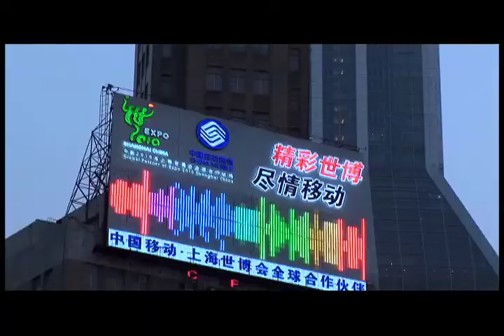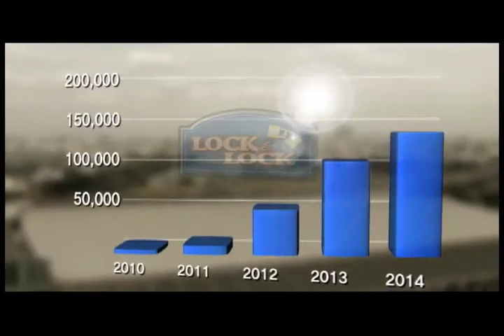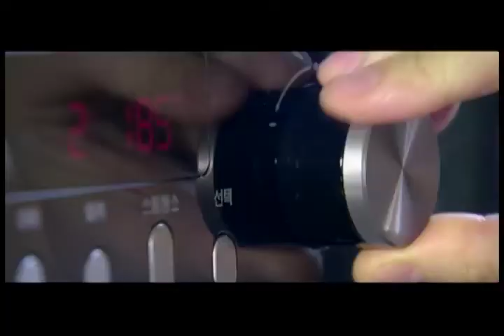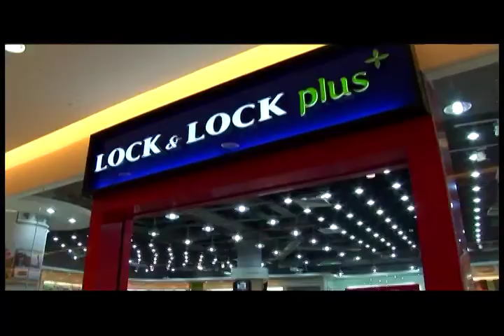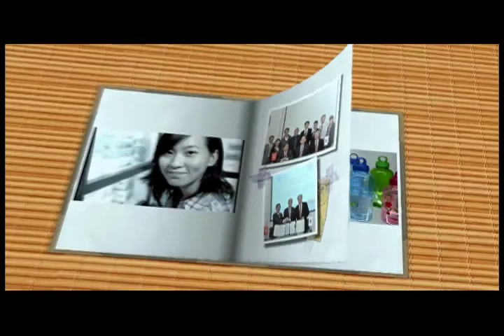LOCK&LOCK FACTORIES IN VIETNAM